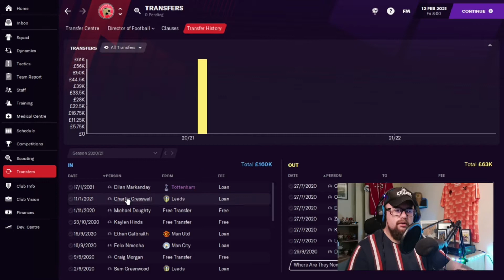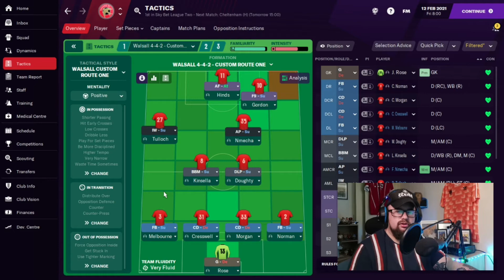JANUARY TRANSFER?! | #8 | Walsall FC | Football Manager 2021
We have taken the helm of my local club (since I've moved) in Walsall Football Club, just 2.4 miles away from me in real life I decided to take on the Sky Bet League 2 side. Within this series you will get to know the manager Mr Murphy who's some what of a character and you'll get to see how Mr Murphy takes over his day to day life managing Walsall plus some half decent (if I say to myself) Football Manager content from FM21!

After playing Football Manager for the best part of 10 years and having watched creators for the last couple of years & always wanted to get involved I decided at the turn of 2021 I'd get myself started whilst playing FM21. A video gamer for most of my life & a Birmingham City fan, football has been the biggest and the longest part of my life so now I can share my enjoyment for the sport with you all.